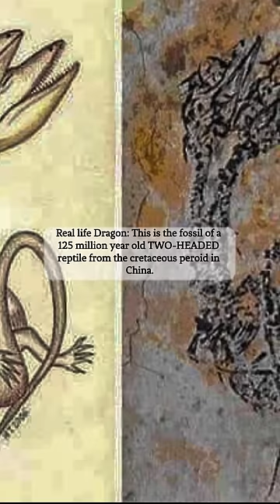[Historic Photographs] [Old Photos] [Historical Photos] you must see